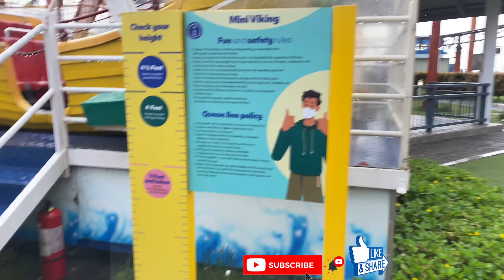SKY RANCH TAGAYTAY PT.2 | AXL DRAKE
Hi welcome to my diary💋

Axl.drake.21
F A C E B O O K
axldrake

FAQs:
Name:Axl Drake
Age:5
Grade:Kindergarten 2
Location:Philippines